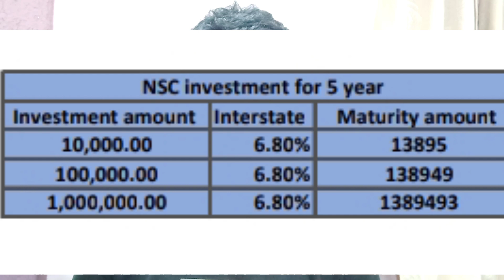NSC Post Office Scheme In Bengali | National Savings Certificate 2022 | NSC Tax Benefits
Welcome To Sanchayer Pratham dhap!
In this video, we are talking about National Savings Certificate. NSC or National Savings Certificate is one of the most popular schemes among civilians. A fixed income scheme that can be opened at a post office is the National Savings Certificate. The scheme is a low-risk product and is secure.
The NSC scheme is available at all NSC Post offices and the Indian Government promotes the NSC scheme. Due to the number of post offices present in India and the easy access to these post offices, the scheme has become very popular in India.
The main aim of the scheme is for individuals to make small or medium savings, and tax benefits are provided for these savings. Since the scheme is encouraged by the Indian Government, the risks of investing in the scheme are low.
The scheme was launched mainly for individuals, therefore, non-resident Indians (NRIs) and Hindu Undivided Families or HUF Category are not eligible to opt for this scheme. Only Indian citizens will be able to invest in the NSC scheme.
Some important features of NSC:
The minimum amount that a certificate can be purchased for is Rs.100.
Short Maturity tenure
6.8% Compound Interest
Nominee facility
Different Types Of NSC
Loan Against NSC
Transfer of NSC
Section 80C Benefits

NSC Post Office Scheme In Hindi | National Savings Certificate 2022 | NSC Tax Benefits